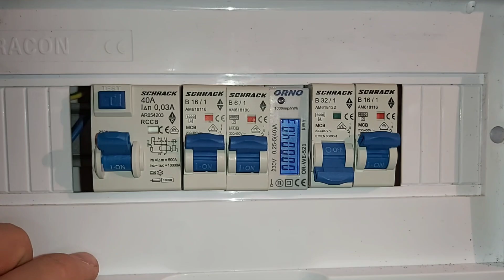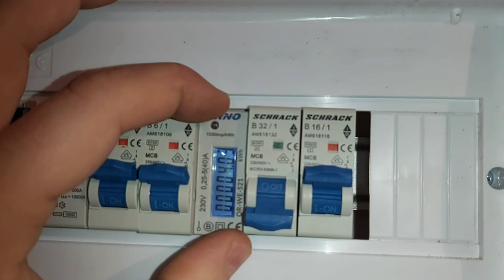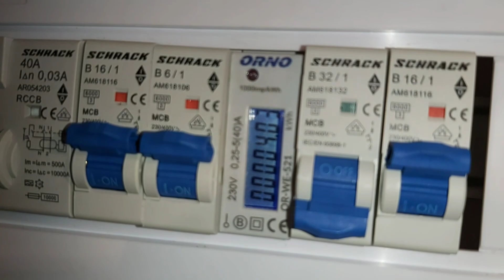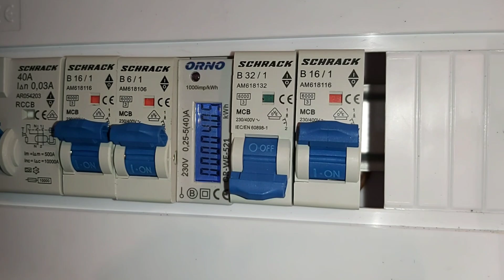Dacia Spring ● Update la rețeaua electrică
Am schimbat RCBO-ul de 25A cu un RCCB de 40A si am pus un contor pe cele doua prize care vor fi folosite la incarcarea Daciei Spring.